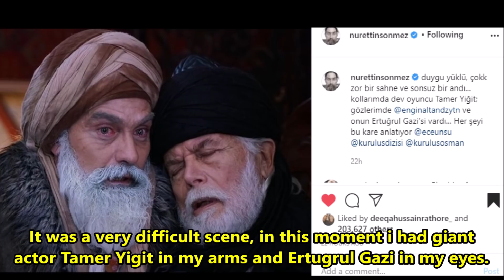Review of Ertugrul's Death in Kurulus Osman | Feat. Flashback Scenes from Dirilis Ertugrul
Review of Death Of Ertugrul Gazi in Kurulus Osman  | Feat. Flashback Scenes from Dirilis Ertugrul
Hey friends in this video you will see parts of Ertugrul Gazis death scene in Kurukus Osman with Flashbacks from Dirilis Ertugrul Series as a stand alone video which will touch your heart.
This video is a critical comparison video  of historical figure Ertugrul's life, with flashbacks made from his younger days starring the actor Engin Altan from the drama Dirilis Ertugrul. Existing footage has been taken from two separate historical dramas to make this unique video. At no point do all characters actually share the same screen together. We had to go through over 650 episodes to get the scenes for this stand alone original piece of work.

This video was created by Haider's world (super fans of Ertugrul) to show the hard work put into making such a huge scale historical drama. All clips are edited and compiled in a logical and story like format to make a stand alone video and hopefully as enjoyable for you as possible.

"Welcome to Haider's World, don't say bye say hello!"